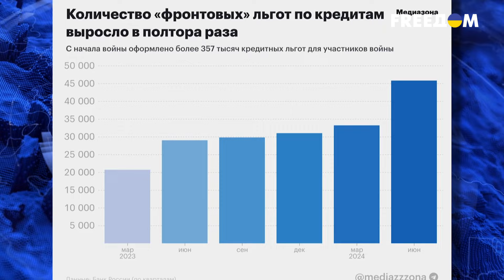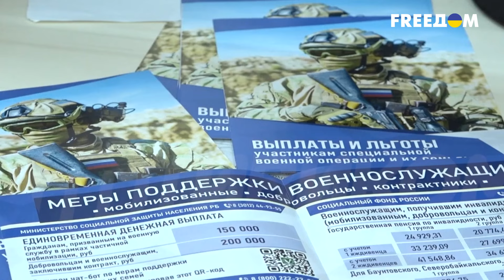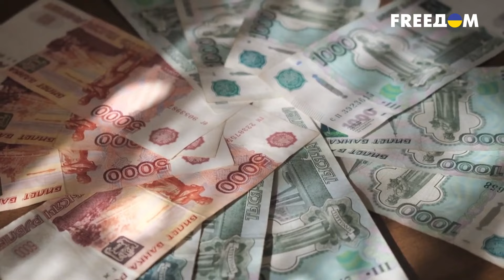🤢 НУ И КЛОУНЫ! Кремль ОБВОРОВЫВАЕТ солдат, которые идут на войну! Россияне по уши В КРЕДИТАХ!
Россиян от кредитов не спасает даже мобилизация! Задолженность, которая была у мобилизованных до службы просто замораживаются! Как россияне влезают в кредиты и почему это выгодно Путину? Расскажем в сюжете.